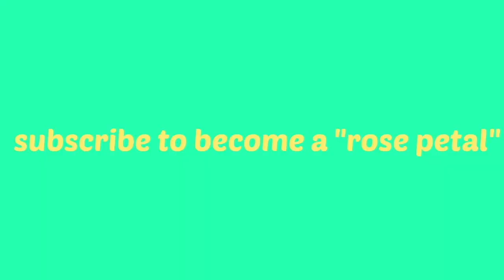Come Thrifting With Me!